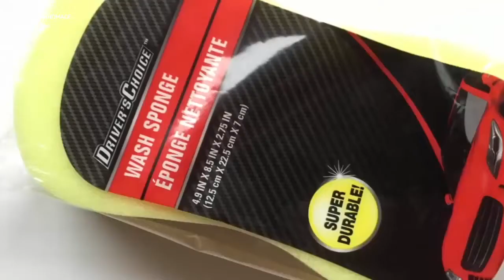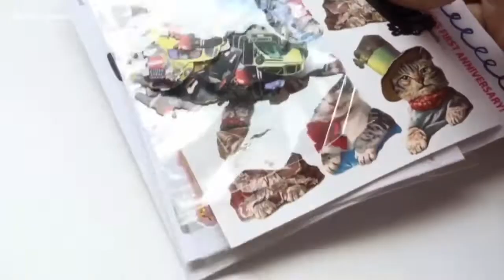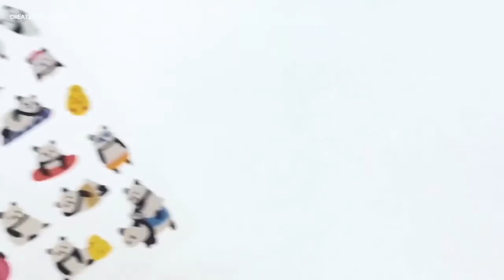Hướng dẫn làm Squishy bánh rán Donut dễ thương | Creative Handmade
Các bạn đang xem: Hướng dẫn làm Squishy bánh rán Donut dễ thương